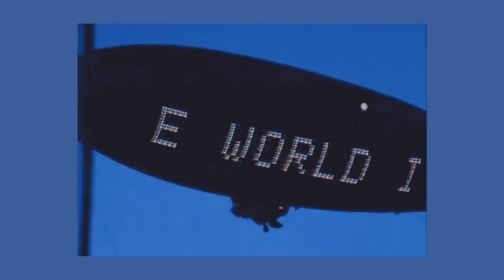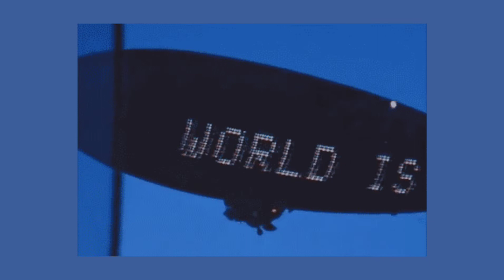BALLAD IS LIKE - BALLAD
PRODUÇÃO:
Ballad

SAMPLE:
DOMINIC FRONTIERE - Embassy Row